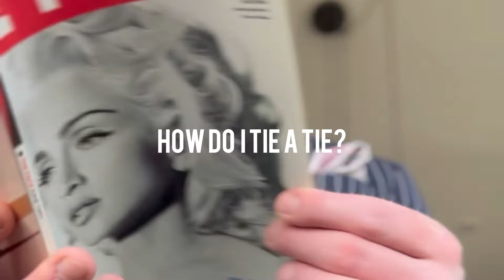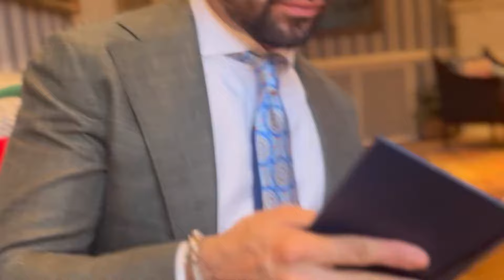How to look dapper. Here's some questions that you might be asking if you want to elevate your style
What is dapper style? Well, we say "Indulge the Dapper" but what does that mean. You might feel like you want to elevate your style to a more classic, clean, polished look. Whether that's putting on a tailored suit with a beautiful luxury Italian tie and a crips white formal shirt, or something more smart-casual like a blazer and chinos we're here to cater to those of you who want something more enduring than fast fashion and want to indulge your desire to look like a well groomed man of distinction. The dress code world has slowly loosed up to such a degree that for those of us that want to dress to impress were left to feel over dressed and out of place. And for those who would like to shift their suit style up a gear , not having clear dress codes in place leaves men flailing around almost embarrassed to be too well dressed. We want to break down that fear of the overdressed so that. you can just own it and embrace that feeling that everyones looking. Dressing well can make you feel self conscious and conspicuous but if you make small changes to your wardrobe over time you can create an individual but classic masculine style that far from making you feel self conscious will make you feel empowered. You might not want to dress like a film star every day but in life you'll always come across some occasions where you're required to, or you just feel that you really should, be making more of an effort. As the suit and tie, and black tie look isn't a daily style anymore some of us men need a little guidance so that when it is time to strut your stuff in a suit rock a tux you can break down those insecurities one by one just with small pieces of advice about the details so you don't feel like you're getting anything wrong. You might have a summer wedding to attend, a black tie event, a business meeting, a job interview and for all of these there will be slightly different approaches to what you wear and how you present yourself. So we'll be answering questions like how to tie a tie, what are the elements of a blacktie wedding, how to tie a bow tie, how to wear suspenders or trouser braces, all these questions we can help you with. And if there's any more menswear questions at all, please comment and let us know. We hope as we present more and more videos over time we can help you to Indulge your Inner Dapper.